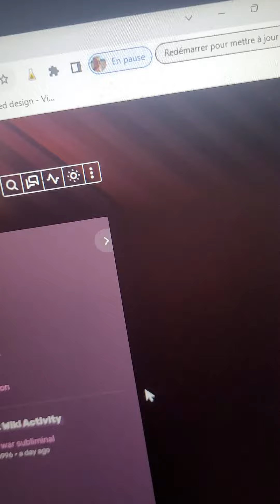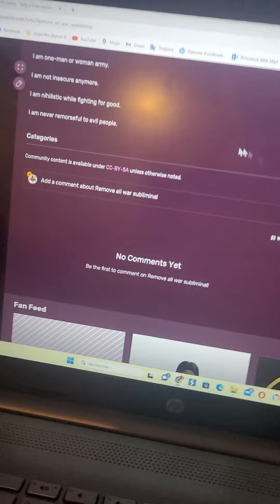i will release subliminals early.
because im tired of waiting.